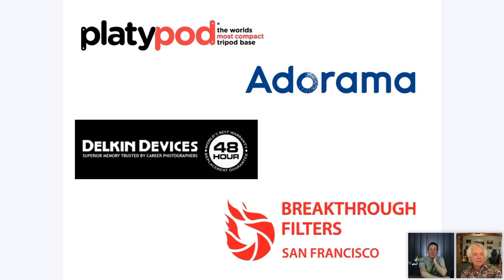Photo Masters LIVE April 22, 2022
Ian is joined by guest co-host Rick Sammon. Ian shares the stories behind some of his recent photos from Ireland, and Rick and Ian share travel photo tips. They also discuss their new collaborative photo venture